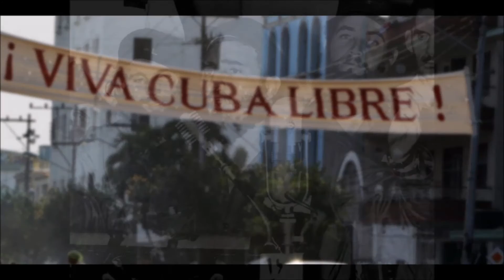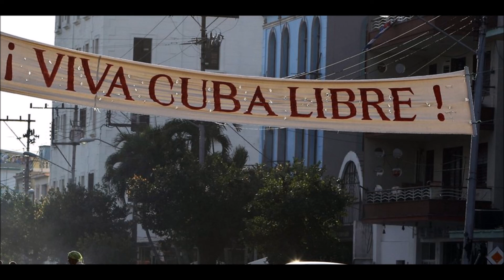Allan Taylor & Hannes Wader - Los Companeros - Live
Live auf der Tournee "Old friends in concert" 2011
Gleichnamige CD erschienen 2013
Lyrics and music by Allan Tailor.
Erst-VÖ auf dem Taylor-Album "Hotels & Dreamers" 2003

Please support artists by buying their music.
Bitte unterstützen Sie die Künstler durch den Kauf ihrer Musik.

Lyrics:
You see them in old Havana,
 Playing cards, smoking cigares ...
 And they're polishing chromium fenders
 On their big old yankee cars.

Manuel sits in la casa de rosa,
 Drinking rum, watching the girls ...
 He whistles at the beautiful Maria
 And she smiles and tosses her curls.

Now the bartender strums his guitar
 And the rhythm plays out in the street.
 Maria moves with the passion
 As her body sways in the heat.

And the old guys, smiling with pleasure,
 For a moment they're young and they're strong.
 And the young girls are giving them flowers
 As they sing their victory song.

Once we were bold compañeros,
 Running guns from the Florida keys,
 On the beach of Santiago de Cuba,
 We were fighting with Fidel and Che.

He talks of the great revolution
 In words of sadness and pride.
 And the medals he wears
 Are the scars that he bears –
And he drinks for the friends who died.

We were farmers, we were poets and we were hungry.
 All we wanted was our own piece of land.
 We were fighting for our wives and children
 And freedom for every man!

Now the yankees come for the fishing
 And their pockets are loaded with greens.
 Ten dollars will buy you a woman
 or a tank of gasoline.
 And the young kids are leaving the island
 And the old guys have nothing to say.
 Manuel is living on dreams of the past
 And tonight he'll drink it away …
Ahh … but …